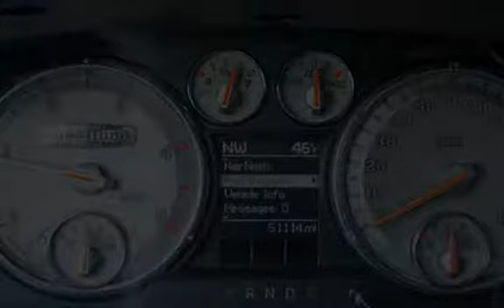2012 Ram 3500 Laramie Longhorn 4x4 Lifted 22" American Force for sale in Milwaukie, OR